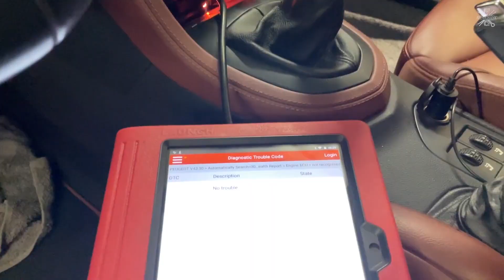Dióhéjas szívószelep tisztítás Peugeot 308 CC 1.6 THP .Peugeot 1.6 THP intake valve cleaning.Eng sub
Speciális endoszkópos technológiával ,SZÉTSZERELÉS NÉLKÜLI ÁLLAPOTFELMÉRÉS típustól függően csupán fél-egy óra alatt.  Közvetlen befecskendezésű benzines motorok esetén [TSI, FSI, GDI, THP, TBI, ECOBOOST, PURETECH stb.]
Az ügyfél rövid idő alatt reális képet kap a járműve szívórendszerének aktuális állapotáról,
ezáltal könnyen ütemezhető az azonnali vagy későbbi tisztítási művelet.
Az ellenőrzést Makó, Székkutas vonzáskörzetében, valamint Nagykanizsa környékén tudom elvégezni.
Előre egyeztetés után kiszállásos vizsgálat is lehetséges.

A direkt befecskendezéses benzines és diesel motorok gyakori problémája a szívócsatornában illetve a szívó szelepeken képződő koksz lerakódás. A leszűkült keresztmetszet károsan befolyásolja a beszívott levegő áramlását valamint a mindenkori optimális mennyiségét, ezáltal romlik az égés minősége, ami többek között megnövekedett üzemanyag fogyasztást és a teljesítmény csökkenését is okozza.A szemcseszórásos tisztítás más eljárásokkal szemben 100%-os hatásfokkal távolítja el a szívó oldali koksz és korom  lerakódásokat.A beavatkozás során nem kap terhelést a turbófeltöltő a katalizátor illetve a részecskeszűrő. A végeredmény minden esetben ellenőrizhető.
A BEAVATKOZÁS IDŐTARTAMA NÉGYHENGERES BENZINES MOTOR ESETÉN  LEGALÁBB EGY MUNKANAP ,
NÉGYHENGERES DÍZEL MOTOR ESETÉN LEGALÁBB MÁSFÉL MUNKANAP!
A FELHASZNÁLT SZÓRÓANYAG 10-20KG .
Árajánlat kérése előtt ezen árképző tényezőket kérem mindenki vegye figyelembe!

Ebben a videóban egy Peugeot 308 THP koksztalanítását mutatom be.
Köszönet Gera Dávidnak a videó felvételéért és a szerkesztésért!
További információ és elérhetőség az Atimechanic csatornán a névjegy menüpont alatt található.